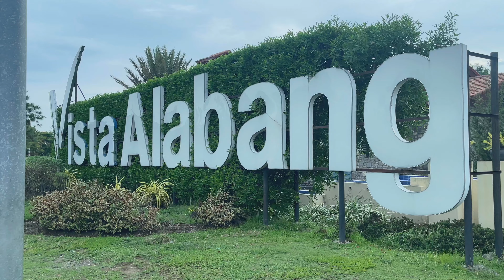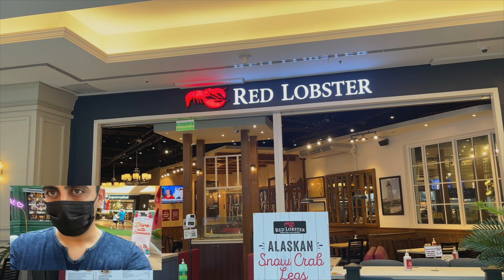Evia Life Style Center Mall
Location: Daang Hari Road, Almanza Dos, Las Piñas, Kalakhang Maynila